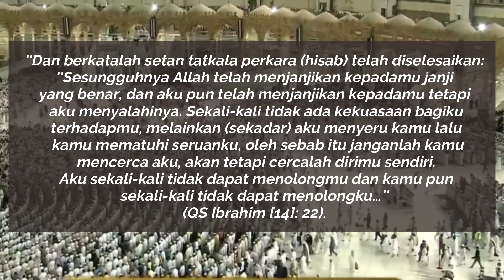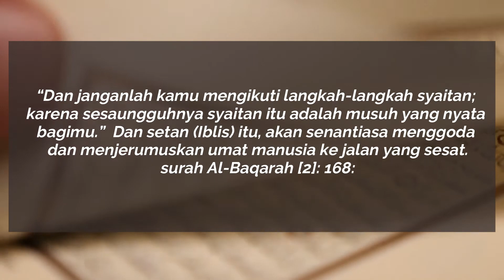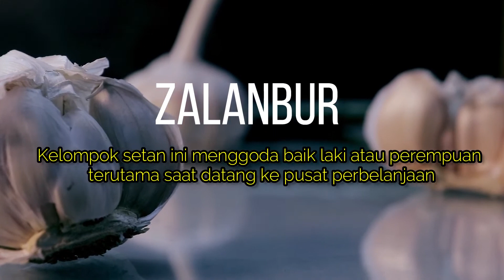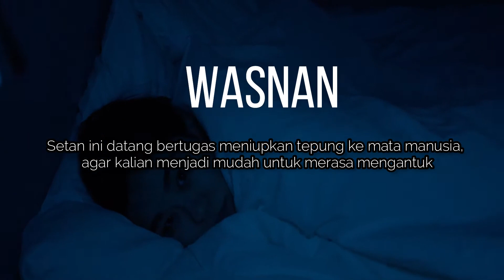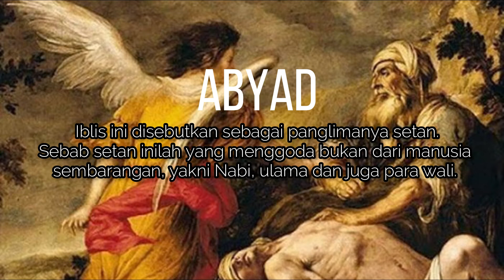Ternyata Setan & Iblis Memiliki Tugas Masing - Masing Untuk Menggoda Manusia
Naiko Islam menyajikan informasi seputar kehidupan Orang Islam dan Orang Muslim. Video disini hanyalah sebagai referensi berbagai riset dan pengumpulan data, foto dan video dari berbagai sumber yang dikemas dalam bentuk entertainment. Kebenaran hanya milik Allah SWT.

"Kebenaran itu adalah dari Tuhanmu, sebab itu jangan sekali-kali kamu termasuk orang-orang yang ragu" (QS. Al-Baqrah : 147).

CATATAN : BEBERAPA GAMBAR HANYALAH ILUSTRASI